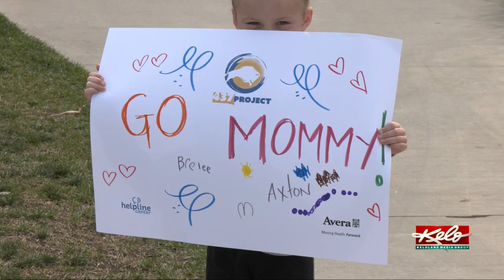Dan Santella reflects on Project 437 experience